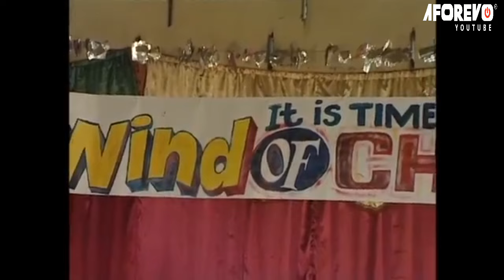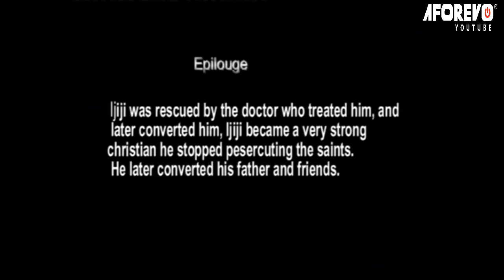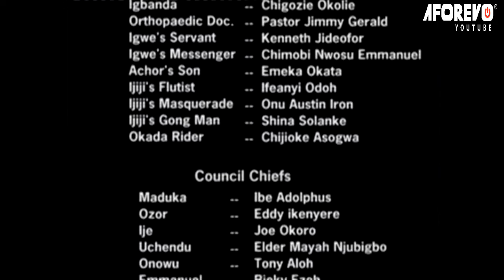PERSECUTION : BEST OF OSUOFIA OLD CLASSIC NIGERIAN MOVIE | NKEM OWOH | AFRICAN MOVIES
In This Nigerian Movie, Ijiji ( Nkem Owoh ) an idol worshipper who goes about persecuting Christians in the village and burning down their churches. Will he be converted? Watch till the end.

Starring : Nkem Owoh, Francis Duru, Stan Kay

Persecution Real Owner